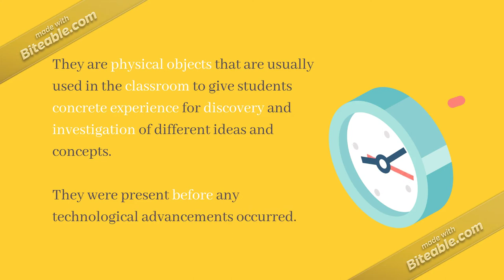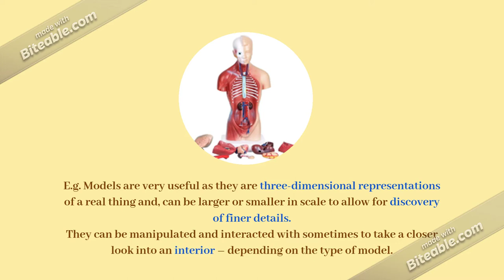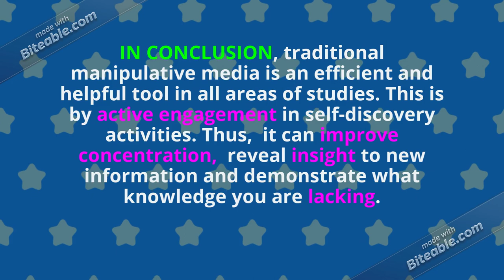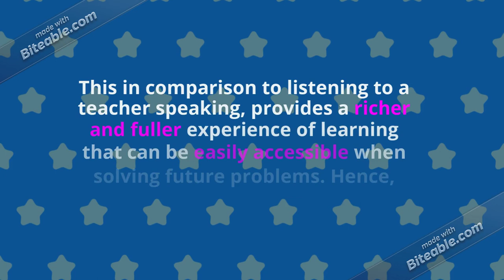Manipulative Media - Instructional Video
Alamyimages.fr. n.d. Modèle Mature Banque D'image Et Photos - Alamy. [online] Available

Gonzaga, J., 2017.

Little Earth Nest. n.d. Voila Wooden Rainbow Abacus - Large. [online] Available

Officeworks.com.au. n.d. Educational Colours Round Counters 400 Pack. [online] Available

Science Equip Pty Ltd. 2020. The Importance Of Molecular Set In Schools. [online] Available

2012books.lardbucket.org. 2012. Molecules, Ions, And Chemical Formulas. [online] Available